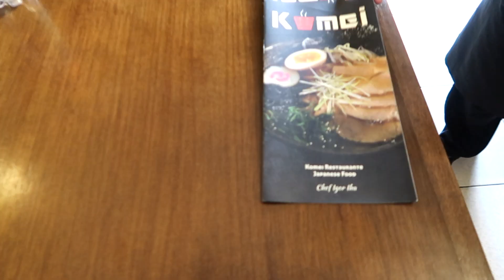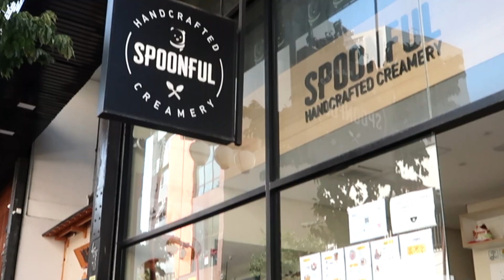GRINGO PROVANDO COMIDA JAPONESA NA LIBERDADE EM SÃO PAULO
*AGORA COM LEGENDA | NOW WITH SUBTITLES*